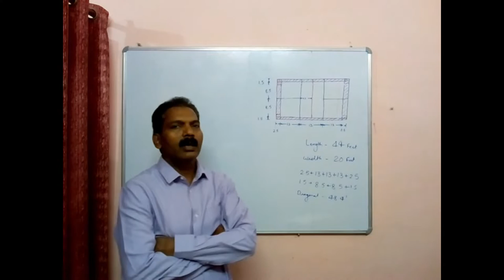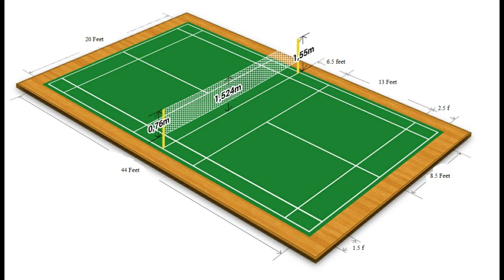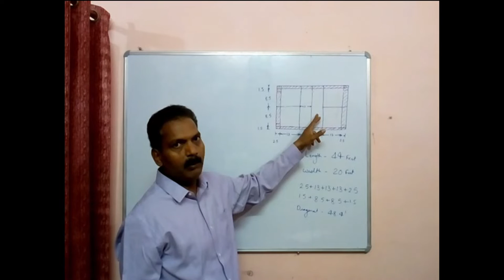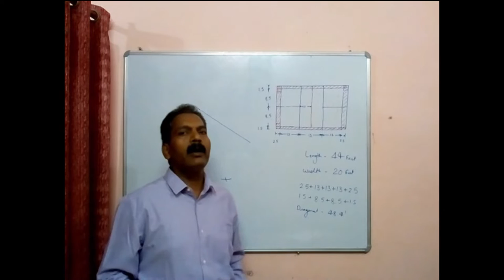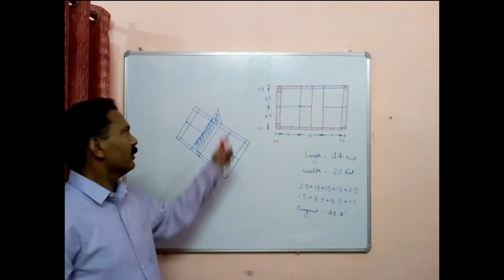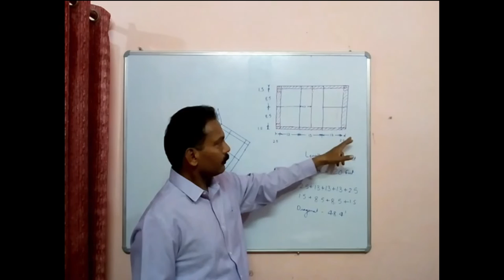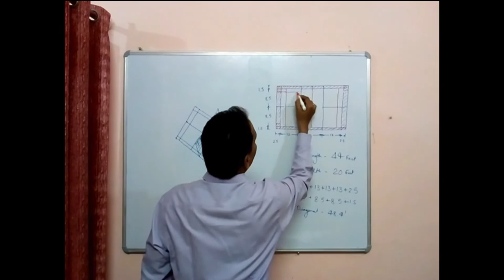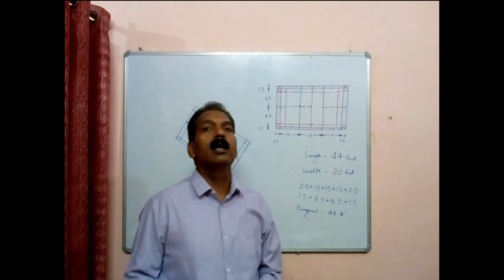Badminton Court for child under 14 Years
This video is use full for the school and badminton academy where the children are trying  to learn how to play badminton with right technique